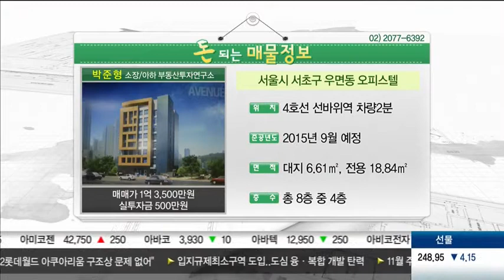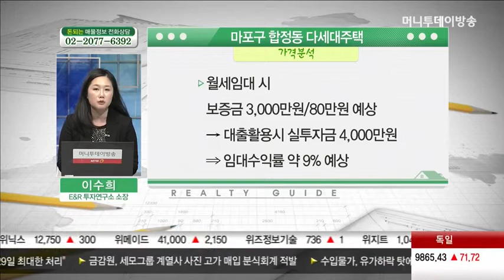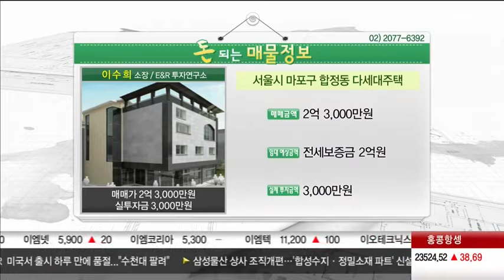서초구 잠원동, 수원 호매실지구, 송파구 가락동, 성남시 복정동, 중구 신당동, 서초구 우면동, 마포구 합정동